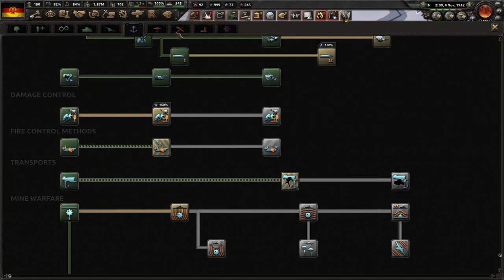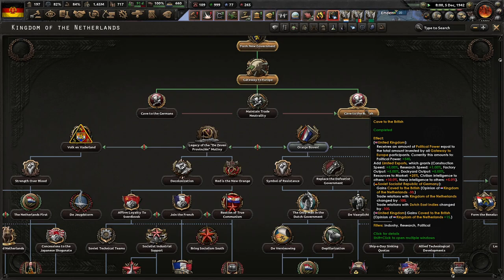There Can Only Be One Type Of Communism! (FINALE) Hearts of Iron 4 -Road To 56, Communist Germany #3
215th is the beginning of our series of Old World Blues: A to Z. While they have a unique regional tree, they have a tough start, but end up being a serious Nevada powerhouse. I hope you enjoy!

Mods Used: Road To 56, Player-led Peace Conferences, State Transfer Tool Mod